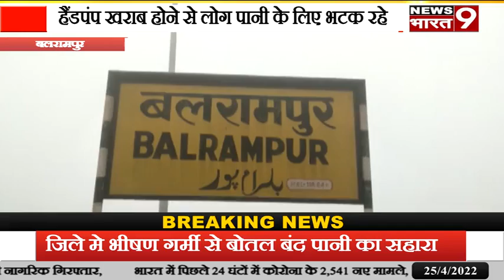बलरामपुर जिले मे भीषण गर्मी से बोतल बंद पानी का सहारा